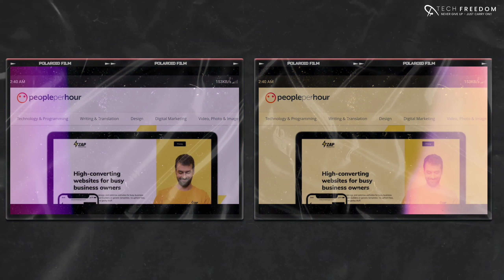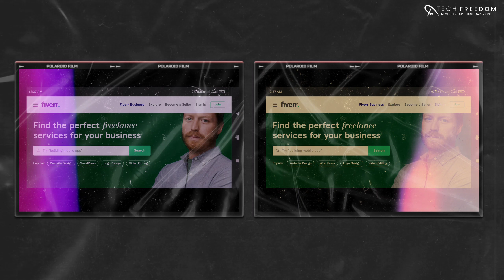নতুনদের জন্য Top5 Freelancing site!🔥 ফ্রিল্যান্সিং শিখে - এখন ঘরে বসে মাসে আয় করুন লক্ষ লক্ষ টাকা!💸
In this video I will share with you  Top5 International marketplace for freelancer & this video dedicated to beginner freelancer. so let's enjoy!!🤗